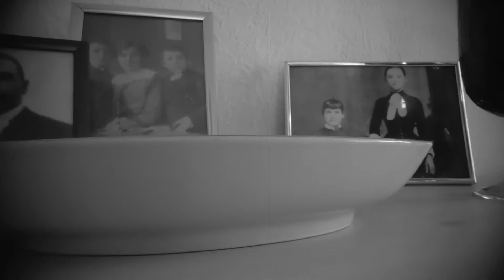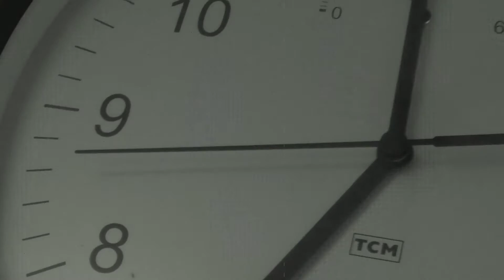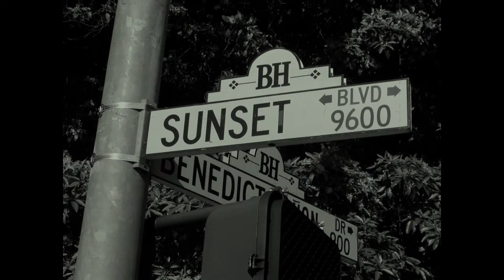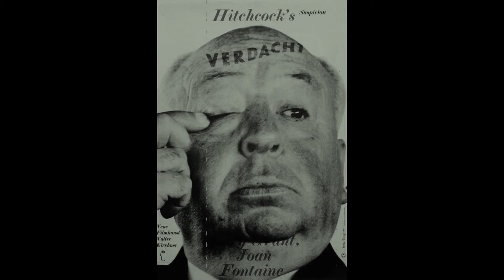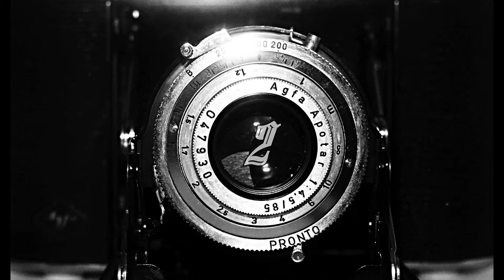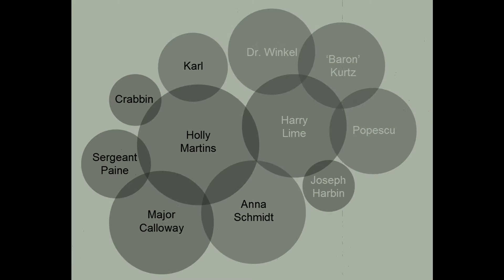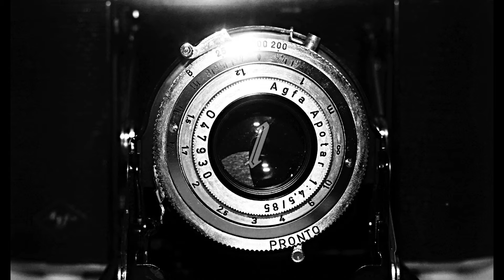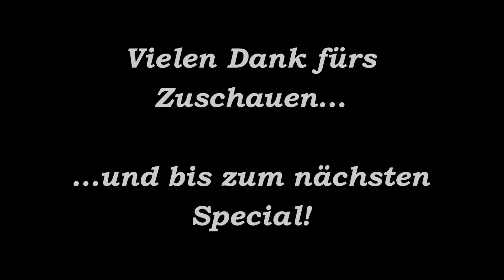Meine Top-Ten der besten Schwarz-Weiß-Thriller aller Zeiten ...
Heute erfahrt Ihr, welche Thriller aus lang vergangenen Zeiten immer noch für Spannung sorgen. Die Top-Ten-Liste ist natürlich meine subjektive Meinung. Wenn Ihr andere Schwarz-Weiß-Thriller mögt, schreibt mir gerne einen Kommentar.